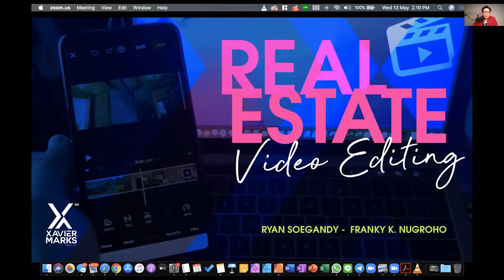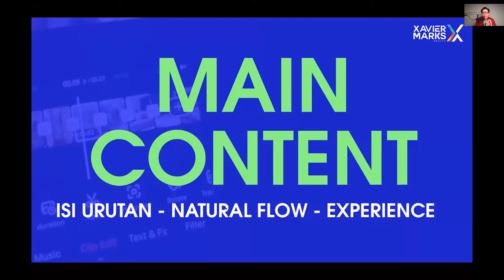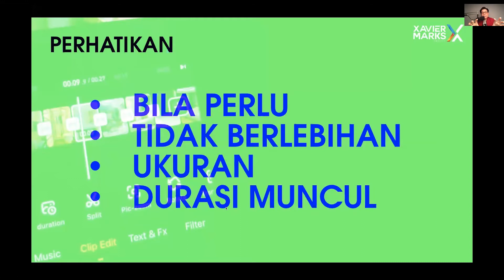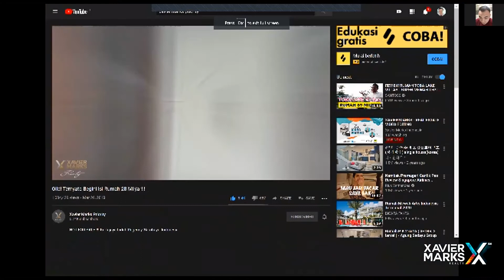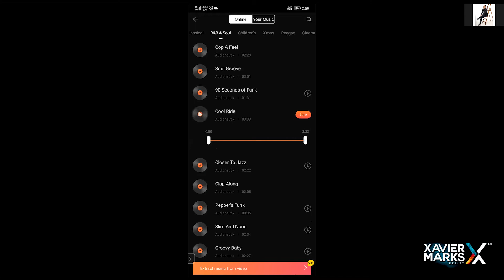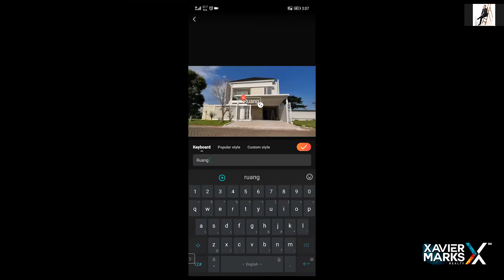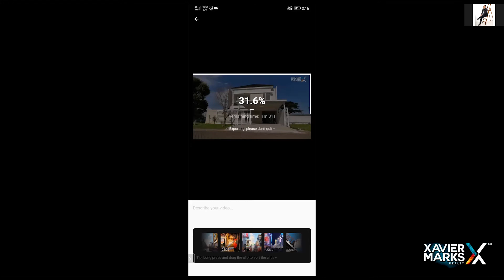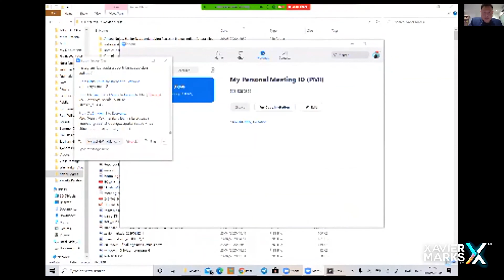REAL ESTATE VIDEO EDITING By: RYAN SOEGANDY & FRANKY K NUGROHO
𝗝𝗮𝗱𝗶 𝗔𝗚𝗘𝗡 𝗣𝗥𝗢𝗣𝗘𝗥𝗧𝗜 𝗸𝘂𝗱𝘂 𝗮𝗽𝗮2 𝘀𝗲𝗿𝗯𝗮 𝗯𝗶𝘀𝗮... Jualan bisa, bikin video bisa, termasuk hal yg paling simple : VIDEO EDITING... 𝘽𝙞𝙨𝙖 𝙠𝙖𝙢𝙪 𝙡𝙖𝙠𝙪𝙠𝙖𝙣 𝙨𝙚𝙣𝙙𝙞𝙧𝙞 darirumahsaja dengan HP/Smartphone kamu di tangan 🤳
Gak parlu lama antri nungguin admin kantor ngerjain urusan video, hanya untuk urusan Posting di Sosmed, WebPortal, BC, dsb...
Segera Ubah HP kamu jadi senjata Ampun di tangan... Dan semuanya cukup digarap cepat
𝗔𝗥𝗘𝗕𝗜... 𝘋𝘢𝘳𝘪 𝘒𝘐𝘛𝘈... 𝘖𝘭𝘦𝘩 𝘒𝘐𝘛𝘈... 𝘜𝘯𝘵𝘶𝘬 𝘚𝘌𝘔𝘜𝘈...